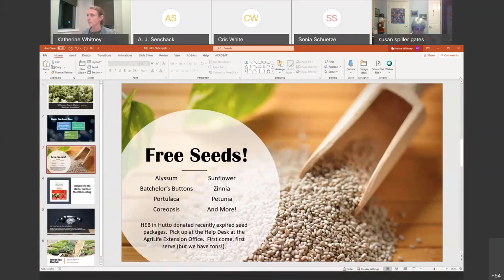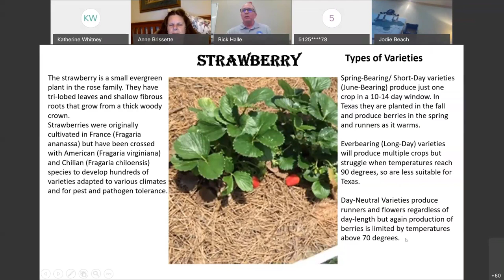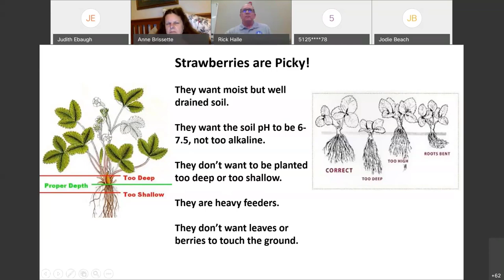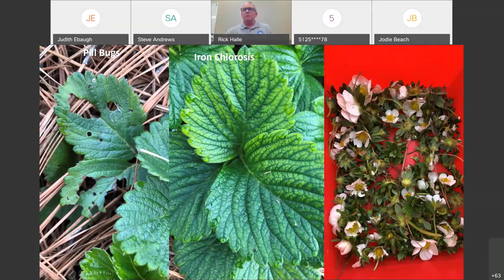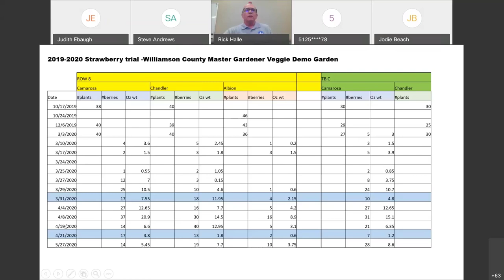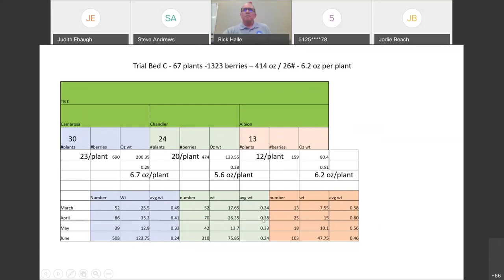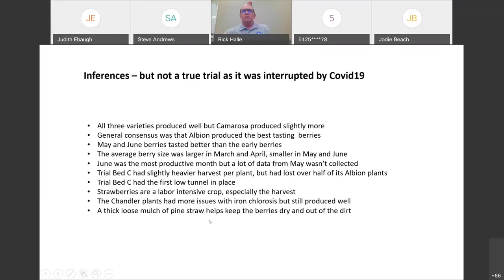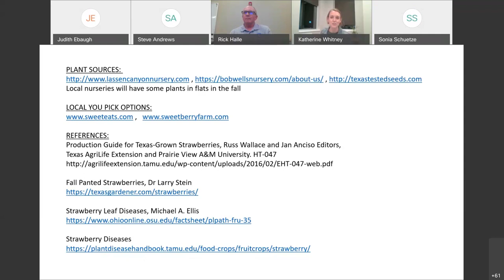Strawberry Trials, Interrupted - Master Gardener Monthly Meeting February 2021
In October 2019, the Williamson County AgriLife Extension Agent and Master Gardeners started a variety trial for strawberries.  The trial was interrupted by the COVID-19 pandemic, but the team still got some good data and tasty strawberries.  Master Gardener Rick Halle gives an overview of the strawberry trial and lessons learned.